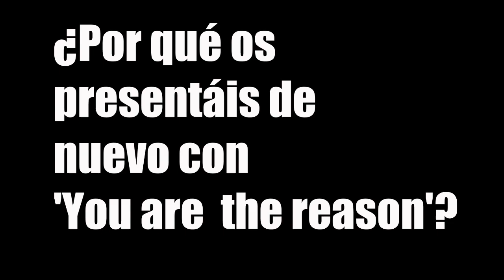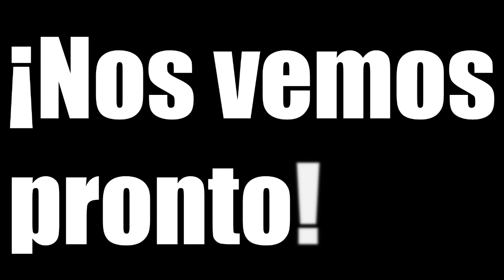Videoblog - Dark Puppets - Semifinalista zona C Festival MusicAula